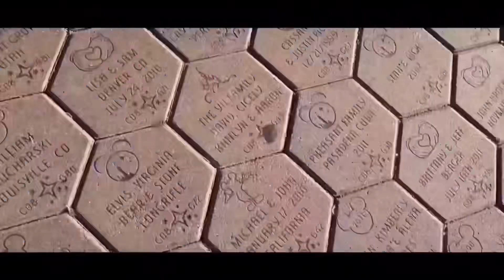Road Trip: Royal Merge (Gameplay Walkthrough) : Chapter 1-4 (Caves)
Hi Unicorns!

FACEBOOK PAGE: Ariane&erika VloGaming (@arianeerika1119)

Casual Adventure Game! Mobile Application Adventure Game. Casual Adventure in your pocket! Road Trip: Royal merge Adventure Games is an Adventure Game about traveling through the world of secrets and mysteries! World with a unique history and events awaits you!
Mobile application Road Trip: Royal merge Adventure games is a mobile application that is always with you in your mobile device. Mobile game is an Adventure for the whole family. Road Trip is a whole Klondike Adventure! Real family island with different locations and mysterious places. Casual Adventure game is waiting for you!

Our Road Trip game is a unique township of story-driven Adventures and journeys. Merge items and have fun with the events!

Journey through our game will introduce you to Alex, the main character of this story!
Join Alex, an aspiring designer, on a journey to discover the secrets of unexplored lands!
🧩 Merge items Alex and her friends desperately need in their Adventure!
🔍 Visit the unusual locations of the 1980s and enjoy their authentic architecture and interiors!
✅ Complete quests to advance in your travels with Alex and earn fantastic rewards!
🧩 Solve challenging puzzles encountered along the way!
🙋‍♀️ Many colorful characters, different backgrounds, professions: cooks, mechanics, gallery owners, adventurers, shamans and scammers. Many animals - for each location of our game Road Trip!
🌍 30+ locations with different geographical settings: empty ones are replaced by mountain peaks, snow forests, tropical islands! Urban landscapes with wild thickets, jungle - all this is available in our mobile game Road Trip: Royal merge adventure! Real road Adventure with a constant change of scenery outside the window.
👽Each chapter is a separate living world, a reference to a certain American state and iconic places like Roswell and UFOs and the like!
💕 Each location is a small story. Our game Road Trip gives freedom of genres and moods: there are action-packed adventures in the jungle, traps and crocodiles, mystical ghosts of the Hawaiian Islands, chases and bizarre mechanisms, reality TV shooting (intrigue, investigation), dates and balloon flights. Treasures and architectural puzzles, caves and ancient civilizations! Love line and a triangle in the fight for the heart of our heroine Alex!
😀Setting in the spirit of 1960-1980 blurred timelines, lack of modern gadgets, nostalgia for a bygone time!

🕹 Road Trip: Royal merge adventure games has a huge number of different mini-games! Play for fun!
⚙ Every month there is an update with new mechanics/time events. We release a new location every week!
🏆 Event Expeditions, time-limited expeditions with new mechanics in the merge! Treasury rooms, crafting, garden beds, energy generators at the location, tournaments, season pass, wheel of Fortune!

Road Trip is a matching puzzle merge adventure game! Game of merge items for the whole family. Play our relaxing puzzle merge game. You’ll match and merge items, solve puzzles. You can play our Road Trip game without internet!

The great merge journey is about to begin! Have fun exploring the worlds of Road Trip!🗺